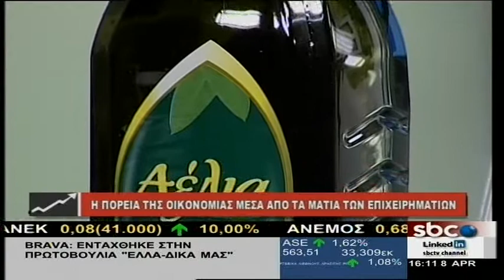ΣΥΝΕΝΤΕΥΞΗ: Π. ΓΚΡΟΥΜΟΥΤΗΣ / Π. ΛΕΒΕΝΤΑΚΗΣ @SBCTV (08 /04 /16)